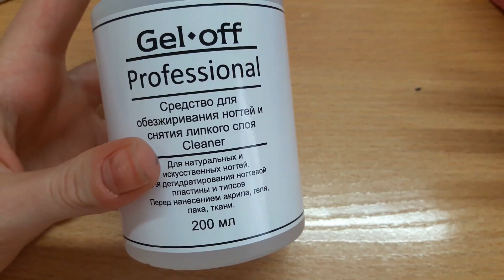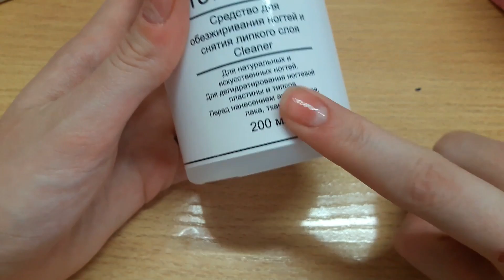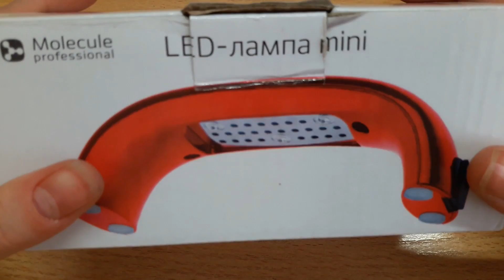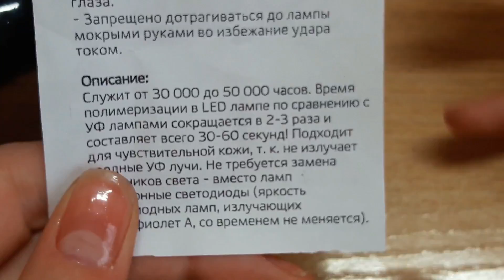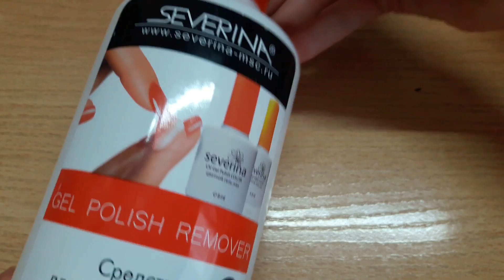Стартовый набор для маникюра(Гель лаков)в домашних условиях